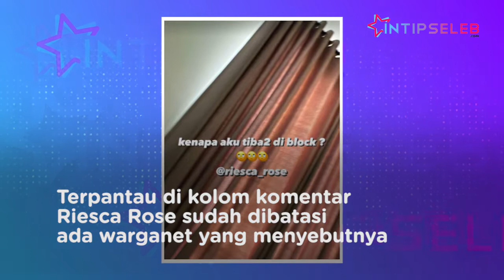Nathalie Holscher Ungkap Perselingkuhan Sule dan Riescha Rose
IntipSeleb - Nathalie Holscher membongkar isu perselingkuhan Sule dengan penyanyi jebolan AFI 2013. Hal itu diungkap dalam Instagram Stories-nya, Sabtu 6 Agustus 2022 (RK-SW)